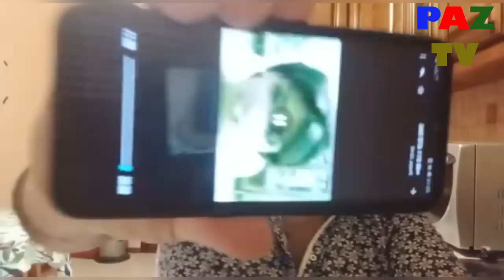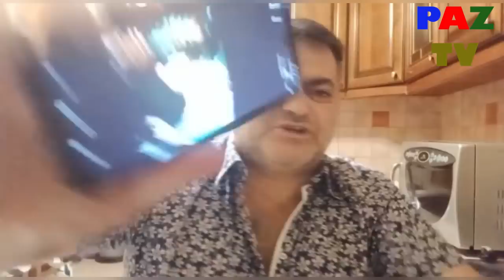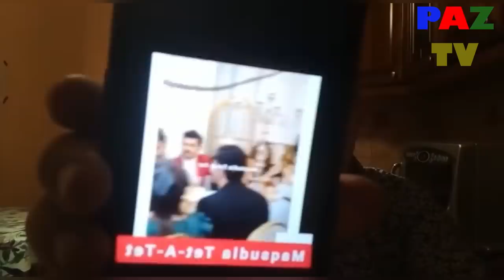+18 +18. Ermeniye oxu ya da fahişe ol. Olacaqsan Xalq artisti: Maqsud Mahmudov